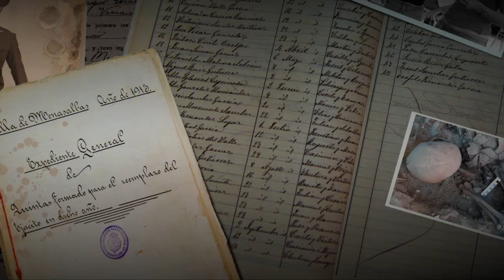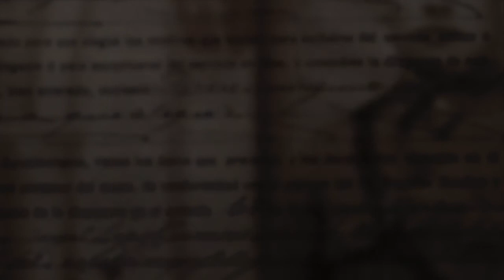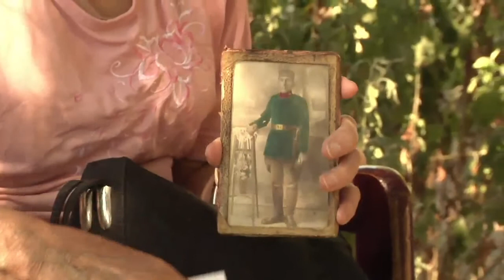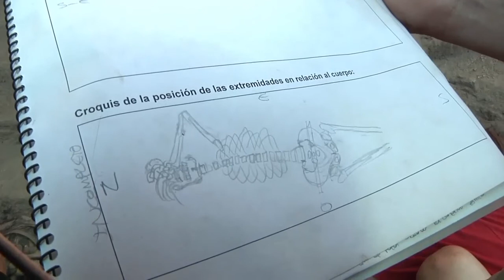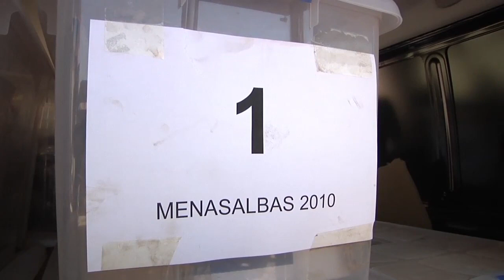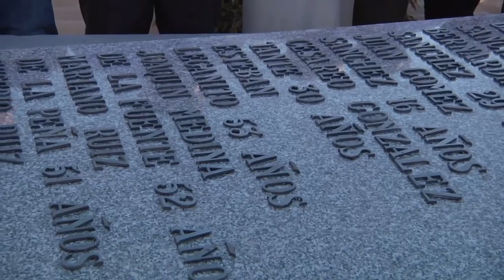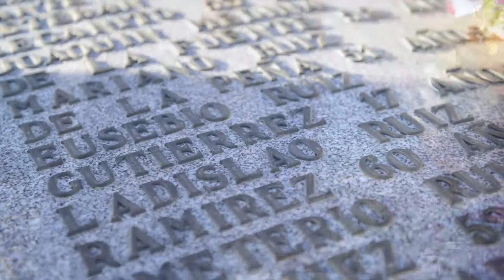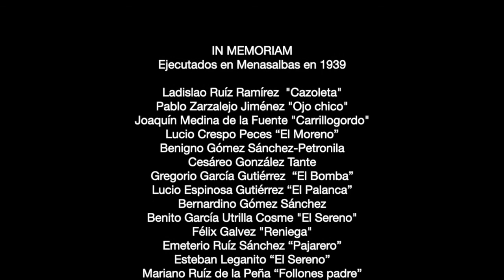LA FOSA Nº1 (versión íntegra)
En Julio de 2010 la Federación Estatal de Foros por la Memoria comienza los trabajos para exhumar los restos de 16 vecinos de Menasalbas (Toledo) asesinados por los franquistas en Abril de 1939.